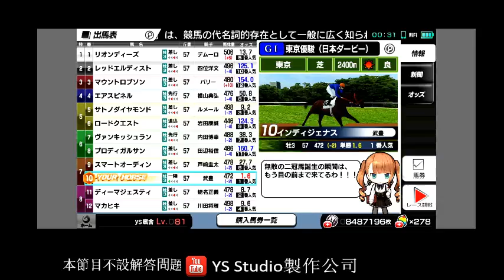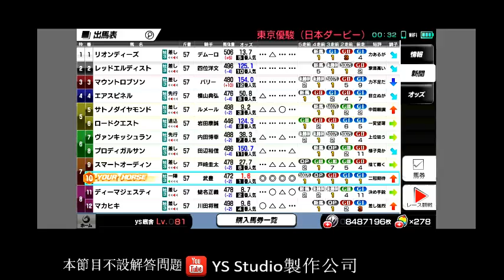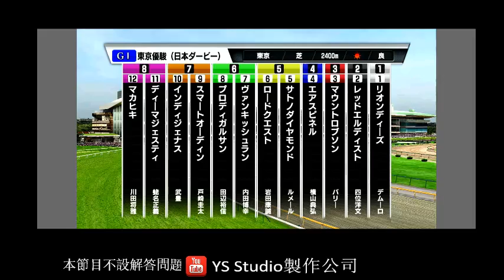SHP 原居民挑戰2016世代Ep4： 2016日本打比大賽